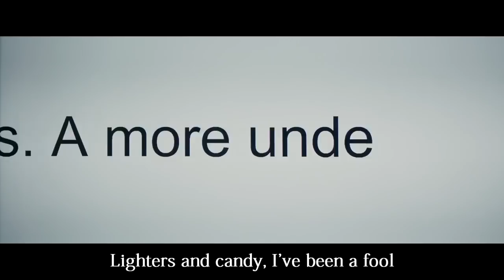Strawberries & Cigarettes (Love, Simon Music Video)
So I lied to my mom and dad

Always hoping things would change

Yeah, they always taste like you

Headlights, on me (and even if I run away)
Racing to 60, I've been a fool (and give my heart a holiday)
Blue eyes, black jeans (you always leave me wanting more)
Lighters and candy, I've been a fool (I can't shake my hunger for)

All copyrights to the respectful owner, this is just fanmade by me.